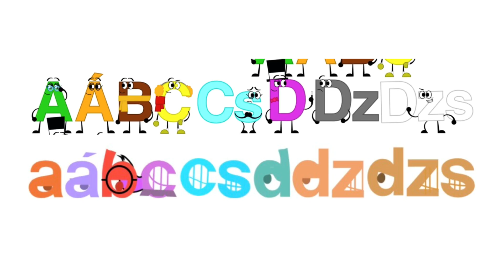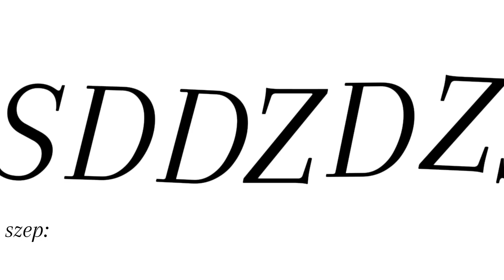Latin Hungarian Alphabet Pronunciation Song/Latin Magyar Ábécé Kiejtési Dal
That is another copyrighted sharing video that I made!